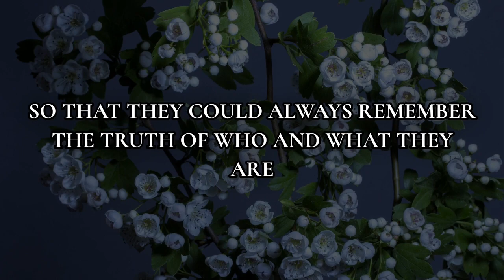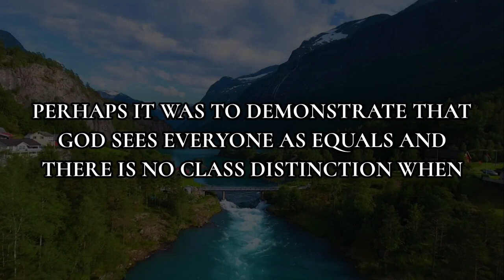🛑God Message For You Today 🙏🙏 This Video Is Specially Made By God For You Listen Now‼️